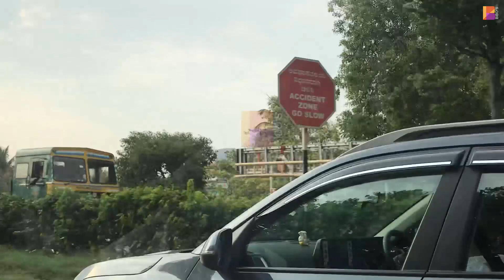Pune Bengaluru expressway, bangalore to pune by road,Pune to Bangalore Road Trip,expressway in India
Pune – Bangalore Expressway – Information & Status
700 km Pune – Bangalore Expressway by NHAI is a proposed 8 lane access-controlled highway with a route alignment connecting Pune, Maharashtra and Bengaluru, Karnataka via Satara, Sangli, Belgavi (Belgaum), Dharwad, Hubli, Devanagere and Tumakuru.

This greenfield expressway under Bharatmala Pariyojna will serve as an alternate and faster route compared to National Highway NH-48 (old NH-4).
In Maharashtra : The highway will pass through the drought-prone and underdeveloped regions of Khandala, Phaltan and Khatao in Satara district and Khanapur, Tasgaon and Kavthe Mahankal localities in angli district.

In Karnataka : The highway will pass pass through Belagavi, Bagalkot, Gadag, Koppal, Ballari, Davangere, Chitradurga, Tumkur and onwards till Bengaluru.

Gadkari said that the existing 775km Pune-Bengaluru national highway at several sections tend to get submerged during the monsoon. “The new highway has been designed in a way to ensure that no stretch is flooded at any time.